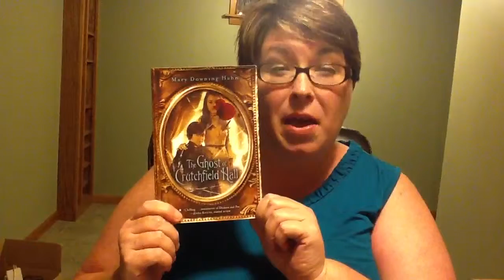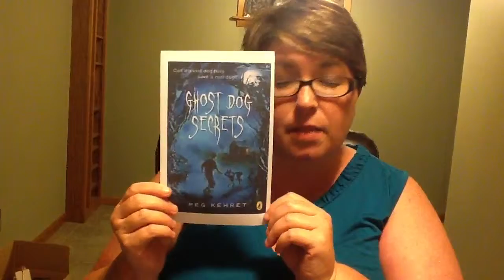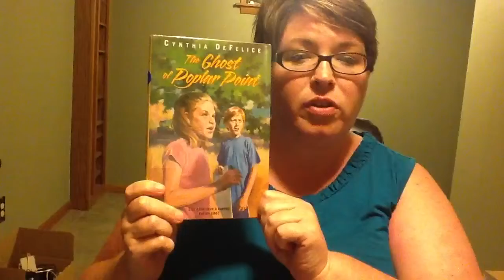trim S15qW4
Book talk on Mary Downing Hahn, Peg Kehret, and Cynthia DeFelice for EDGRS 524.